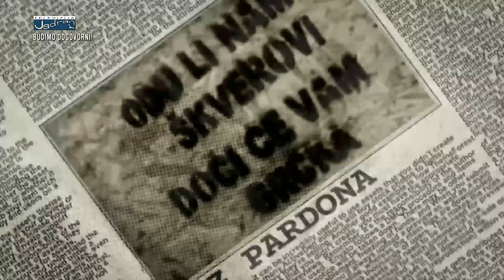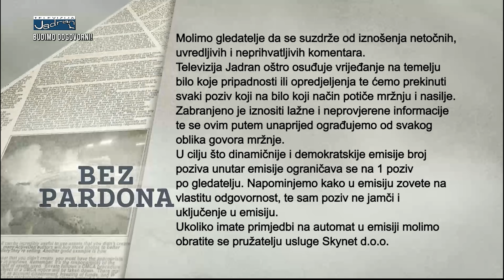BEZ PARDONA 12.10.2021.